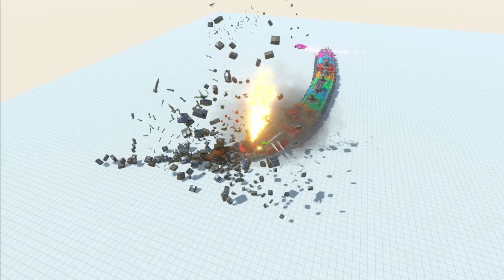Weaponized Colossatron attacked Every Godzilla and More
Unsafe Roads by Alexander Nakarada